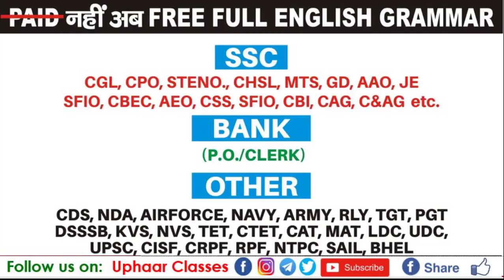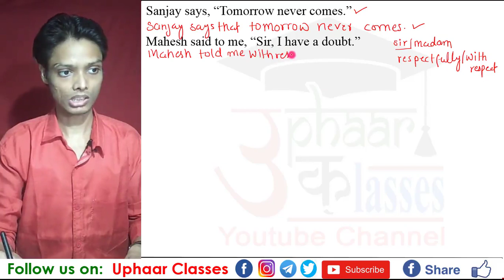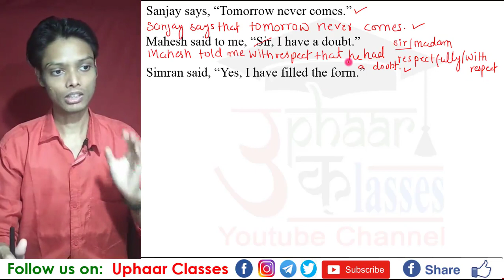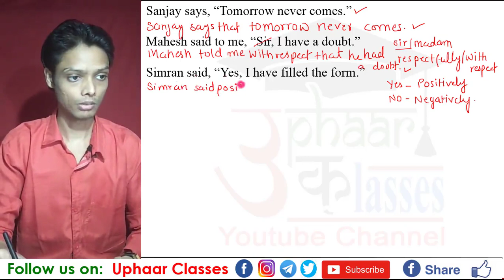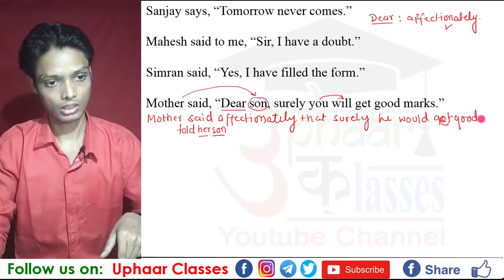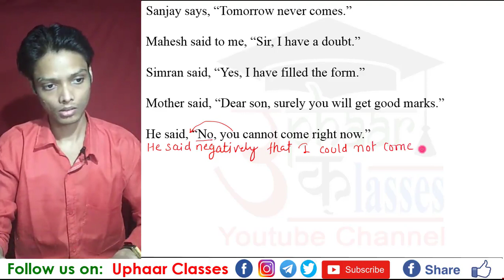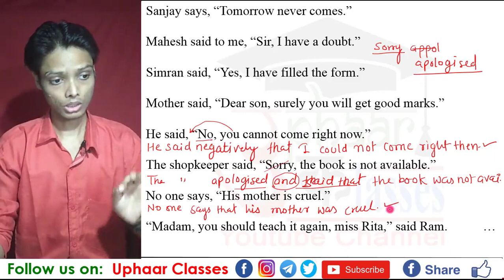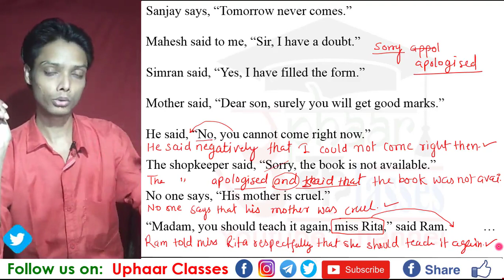Direct and Indirect Speech with Salutation | How to change Tomorrow | Uphaar Classes by Sumit Sir